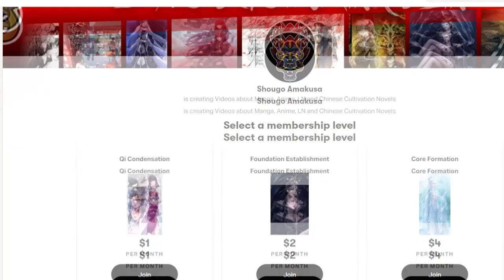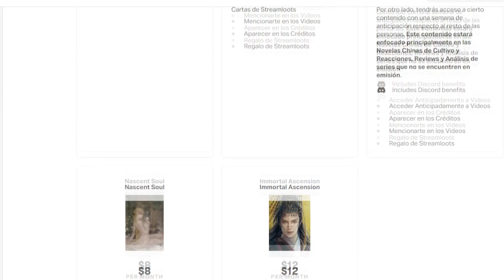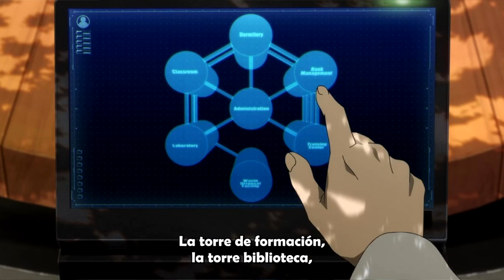REGRESO ESPERADO | Una nueva etapa para Chise y Elias | Mahou Tsukai no Yome Season 2 Ep 1 Review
El episodio 1 de la Season 2 de Mahou Tsukai no Yome estuvo impecable tanto a nivel de adaptación como a nivel de producción. Visualmente fue simplemente espectacular y sirvió como una introducción inmejorable al arco de la Universidad que promete expandir muchísimo el lore de este mundo.

📚 Contenido: 📚

0:00 - Palabras Iniciales
1:56 - Intro
2:28 - Review
5:36 - Palabras finales y despedida
6:09 - Outro

🔑 Si quieren ver algunos videos interesantes del canal, aquí se los dejo: 🔑

⏭ COMIENZO SÓLIDO 👍 El prota ha mejorado mucho | Isekai wa Smartphone to Tomo ni Season 2 Ep 1 Review
⏭ ¿QUÉ HABRÍAS HECHO TÚ si fuera tu hija? 🤔 | My Home Hero Ep 1 Review Feat. ThonyMendoza

🔔 Datos Importantes 🔔